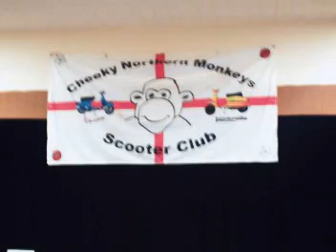Vesperados sc at the Cheeky Northern Monkeys Weekender 07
vesperados scooter club at cheeky northern monkeys weekender 2007